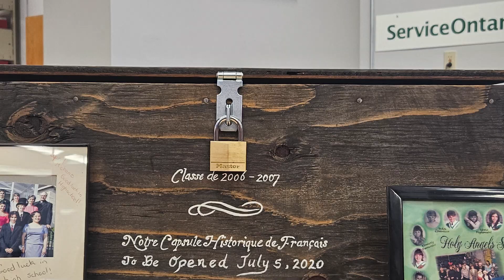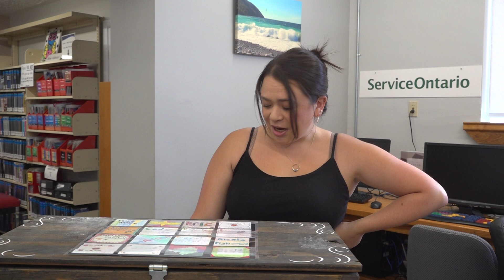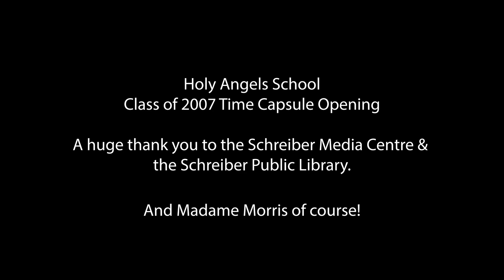Holy Angels School Time Capsule Opening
Former HAS students get a glimpse into their past.